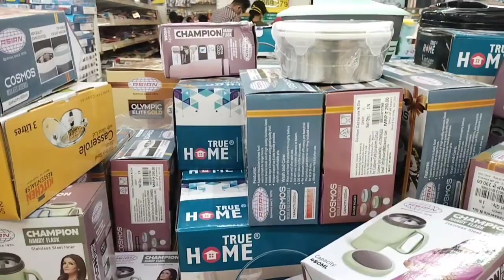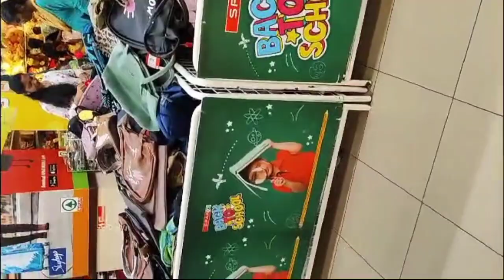Marina mall / week End outing / Sunday outing / chennai Merina mall / Sunday evening outing vlog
Ajio / ajio online shopping/ ajio kurti collection / ajio / Travelling vlog / chennai tourism/ chennai vlog / chennai / samyal vlog  / Entertainment / Chennai shopping vlog